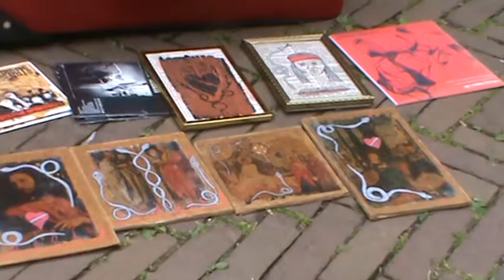06 Reverend Deadeye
Fries Straat Festival 2016
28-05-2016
Klokplein